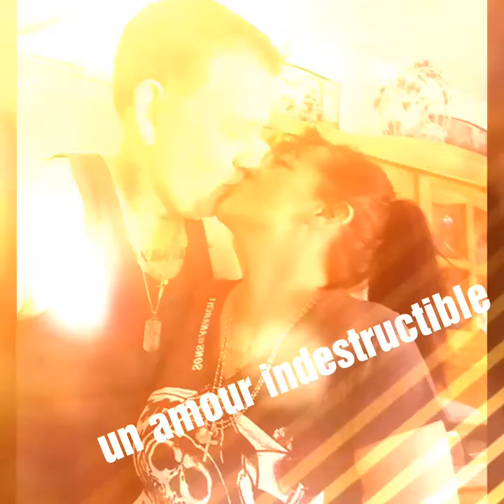Je t'aime ma femme d'amour